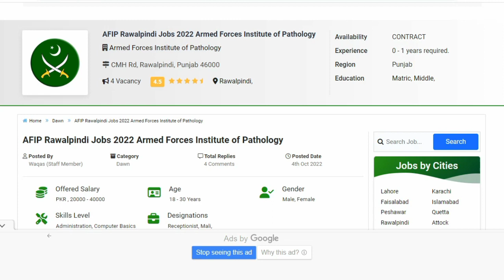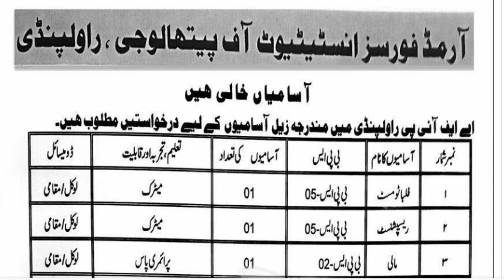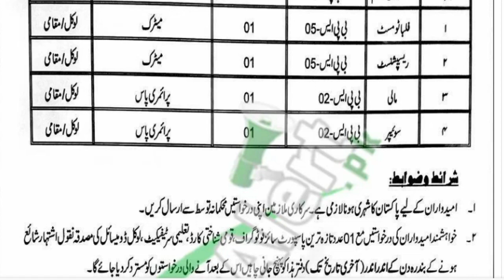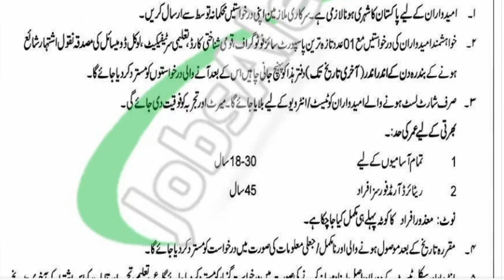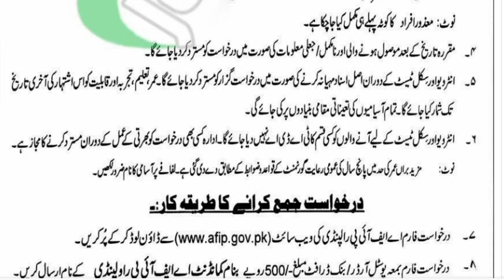AFIP Jobs 2022 | Armed Forces Institute Of Pathology Jobs 2022